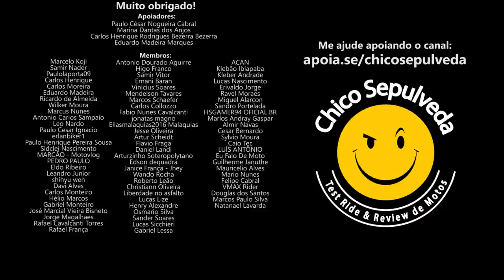Honda no Festival Interlagos 2023